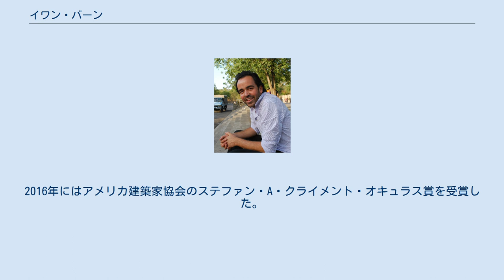イワン・バーン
イワン・バーン（Iwan Baan、1975年2月8日 - ） はオランダ・アルクマール生まれの写真家。
 建築物の建つ周辺の環境やそこで行われる人々の営みをあえて写し込む撮影手法で知られる。
従来の「建築写真」は静的な建築物そのものだけを描写することを長年の伝統としてきたが、イワン・バーンはそれを変革し、建築物の持つ物語や空気感、その建築物がどのように使われているかを表現することを試みている。
これまでレム・コールハースや伊東豊雄といった世界的な有名建築家の優れた建築作品を撮影。
世界で最も広く出版された写真家の一人である。
イワン・バーンの撮る「多義的な」スナップ写真はダイアン・アーバスの作品とよく比較される。
 2010年、イワン・バーンは20世紀で最も有名な建築写真家ジュリアス・シャルマンの名前を冠した写真賞を受賞。
2012年にはベネチア建築ビエンナーレで最優秀インスタレーションに贈られる金獅子賞。
同年、ハリケーン・サンディが直撃し停電となったニューヨーク・マンハッタン42番街で暗闇の中に鮮やかに光る小さな屋台の写真が、ニューヨーク・シティ・マガジンの表紙に採用された。
この写真はのちに限定プリントとして発売され、売り上げはサンディの犠牲者への慈善金として使われた。
2016年にはアメリカ建築家協会のステファン・A・クライメント・オキュラス賞を受賞した。